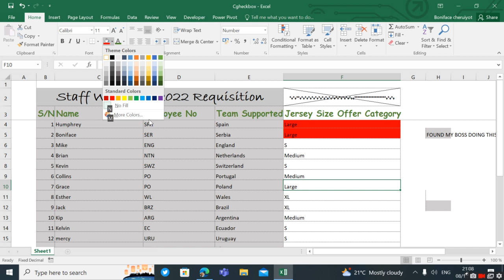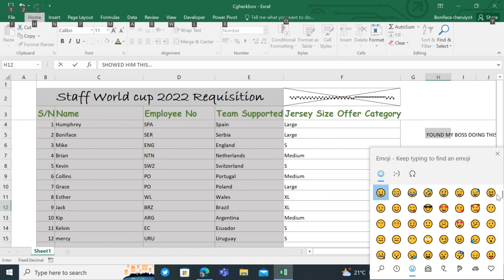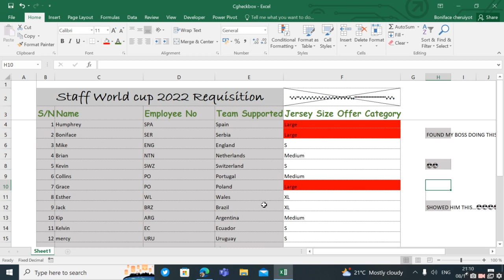Conditional Formatting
Usingg conditinalal Formatting to Highlight cells that meet the criteria